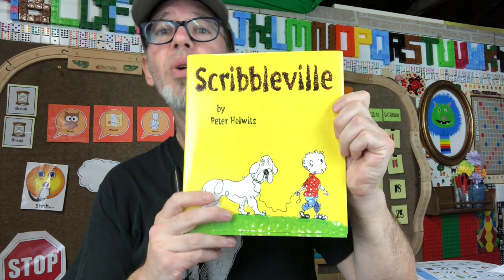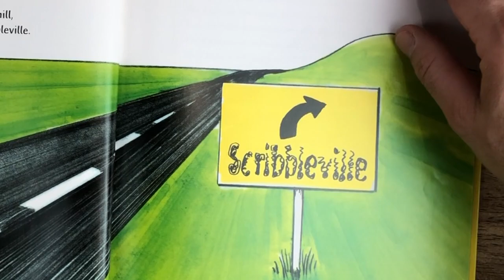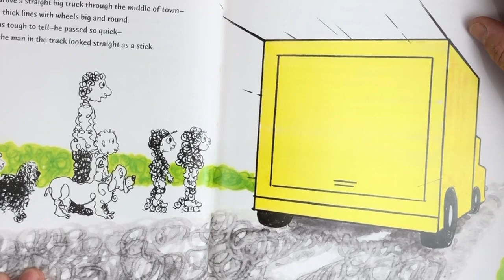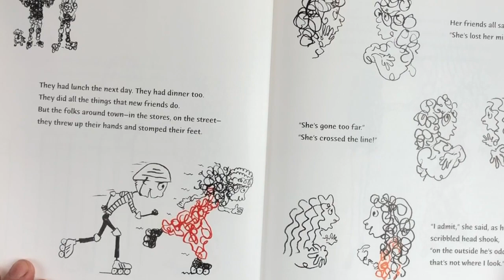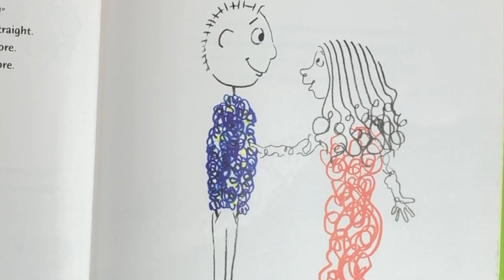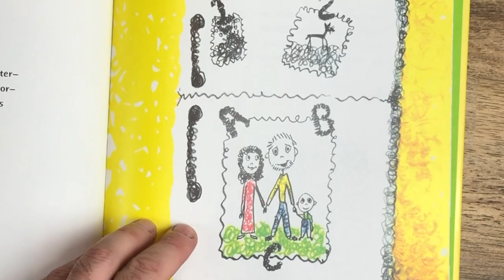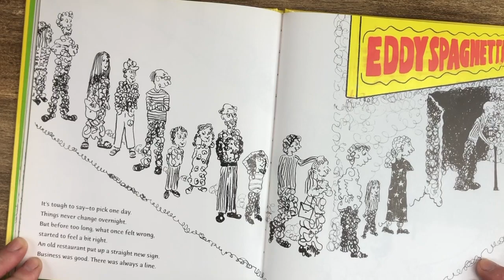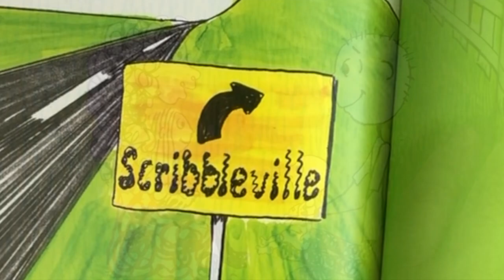Scribbleville: Read-Aloud with Mr. Loren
Presenting diversity, social justice, equality, race relations, ethnic differences, gender equality - and so much more - is made easier for children to understand through engaging illustrations. Scribbleville is a story we love at LLL, and one that we have been using with preschool students for years.  The book is presented in ways that engage young children, while providing teachable moments and a plethora of teaching activities to pair with the story.
One issue we have with the story is colorism. (The fact that all the characters are white, except for the final image of a character's green ar.)  We understand the author/illustrator's focus was on LINES being the differing character traits, not for example skin color, ethnicity, or gender identity.

The ultimate objective is to present learning in a way that is fun, engaging, and will create opportunities for the child to succeed. Success at learning ensures a child will seek out learning again, and again, and again!

where we post monthly literature-based activities and resources. It's all free!

We have been building a resource library for teachers, therapists, and families that takes one (1) children's book and pairs it with activities to address all developmental areas of a child's learning. These activities can be used by teachers, parents, caregivers, therapists...anyone!

We can be found on Twitter, Instagram, Pinterest, and at our new store